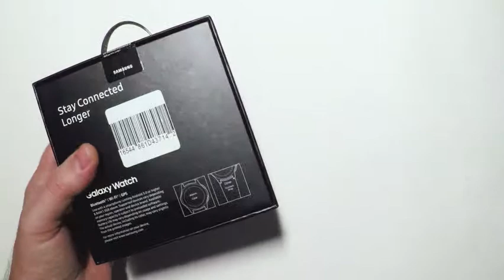Распаковка Galaxy Watch 46mm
Распаковка Galaxy Watch 46mm Silver